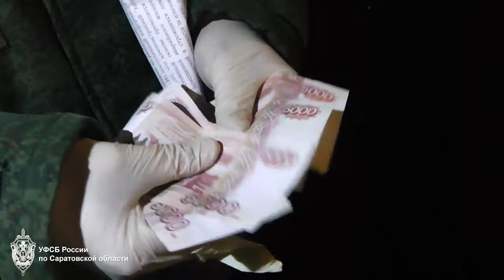ФСБ задержала начальника саратовской колонии